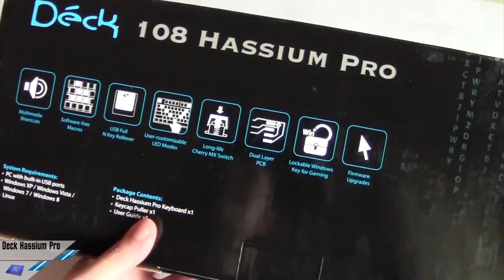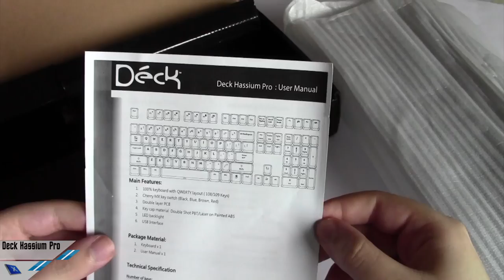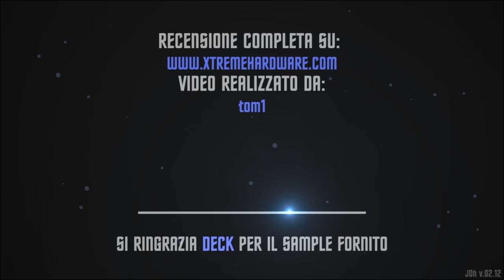[Unboxing] Deck Hassium Pro